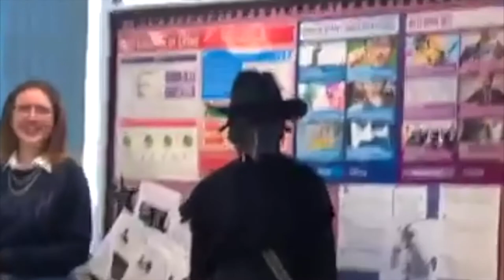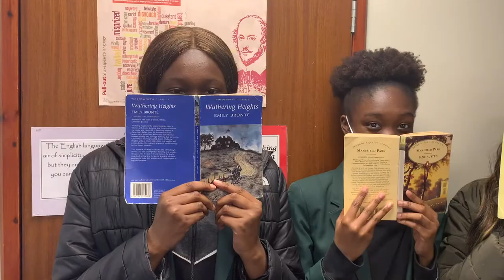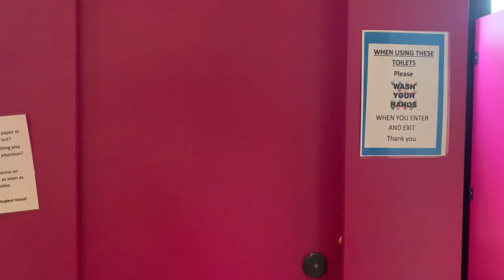shsg leavers video 2021